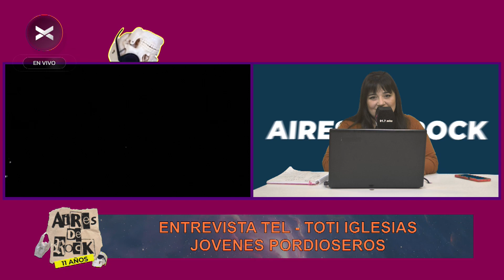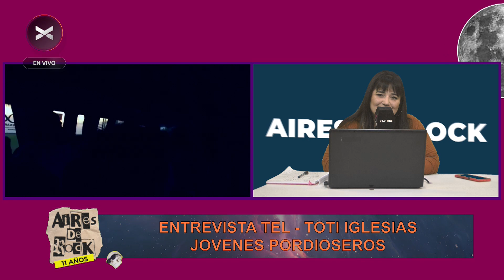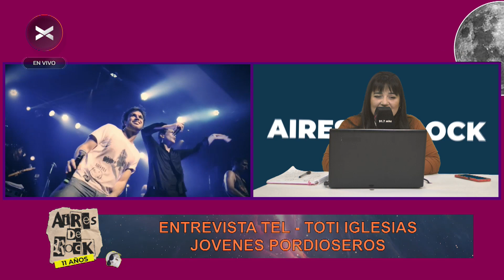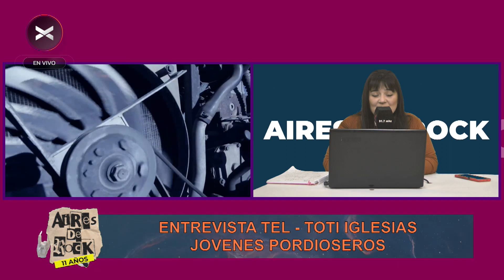Aires De Rock - ENTREVISTA TEL - CON TOTI IGLECIAS JOVENES PORDISEROS